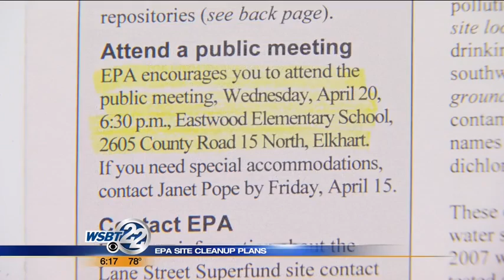EPA plans clean-up for Elkhartwater contamination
WSBT 22's Elkhart County reporter Ed Ernstes explains the price tag of the clean up could be as high as $11-million. _________________